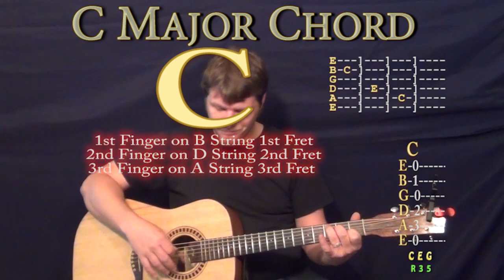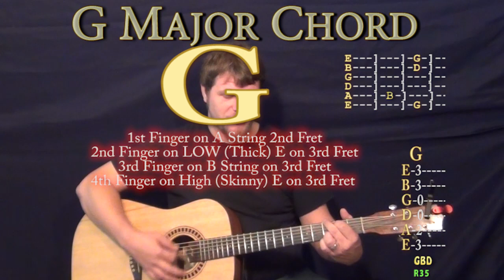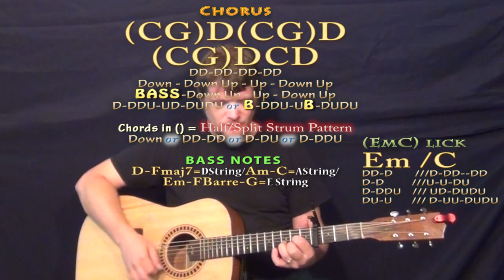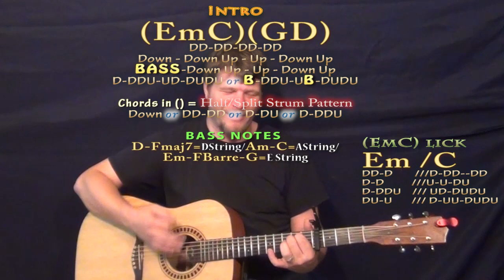Sippin On Fire (Florida Georgia Line) Easy Guitar Lesson How to Play Tutorial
Super easy guitar lesson on Sippin on Fire with chords and strum patterns to cover the song or play with the recording Woohootiehoo and Best of luck! TALKING WITH THE GUITAR